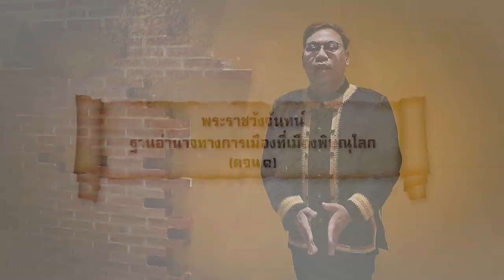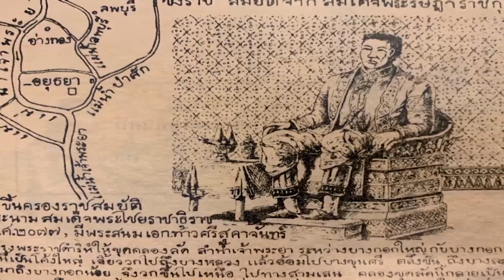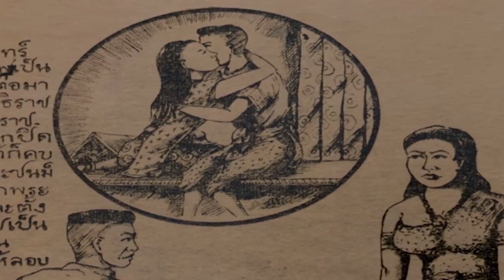nu024 vdo u02 201